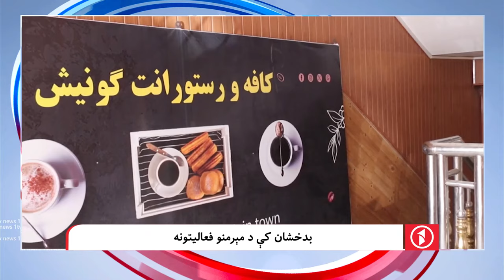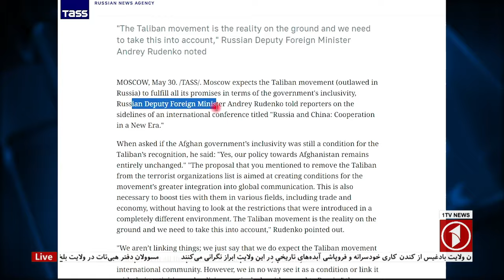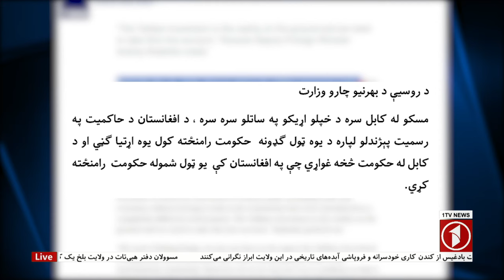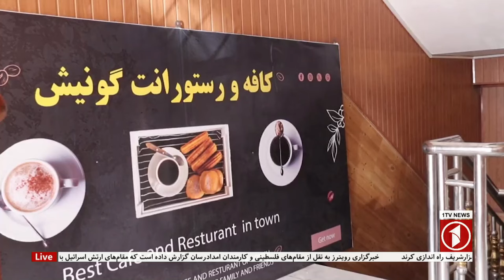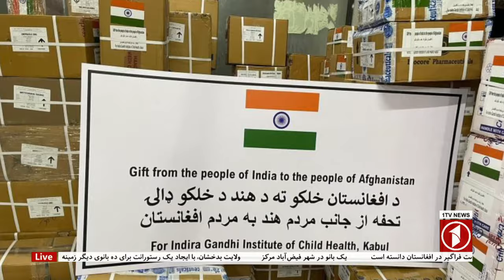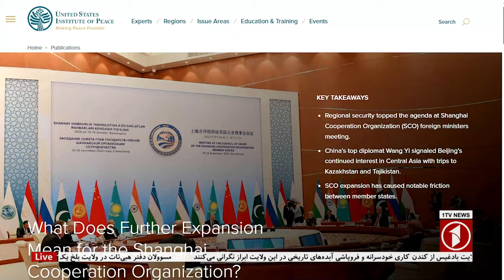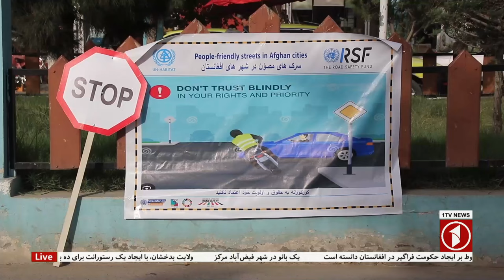1TV-08:00 PM PASHTO NEWS –31 MAY 2024 | یک تلویزیون - پښتو خبرونه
1TV is the leading general entertainment TV Channel in Afghanistan.  1TV shows are made locally or acquired globally and are all dubbed in Dari language